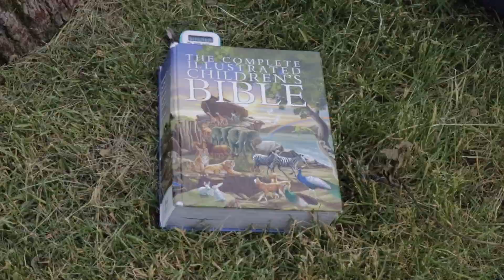MN Kids Camp 2022 Week 3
Shot on
Edited on
Final Cut Pro
Insta360 App
Location
Lake Geneva Christian Centre